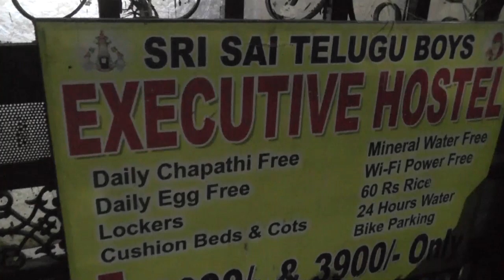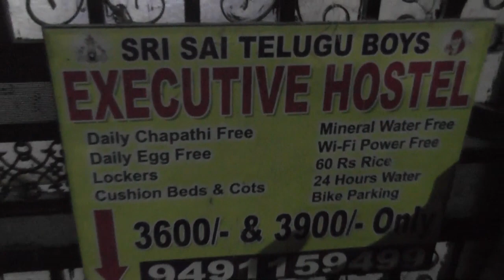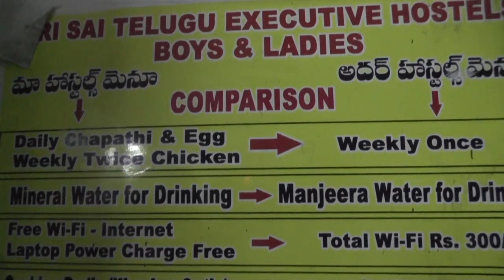TELUGU MENS HOSTEL,VENGALRAONAGAR,HYDERABAD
TELUGUMENSHOSTEL